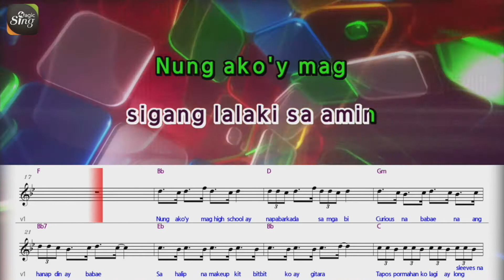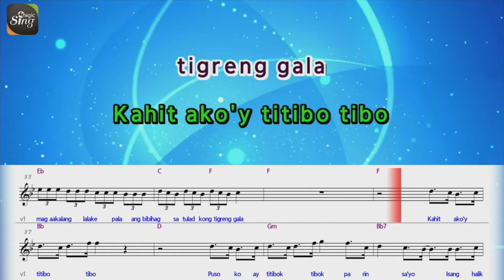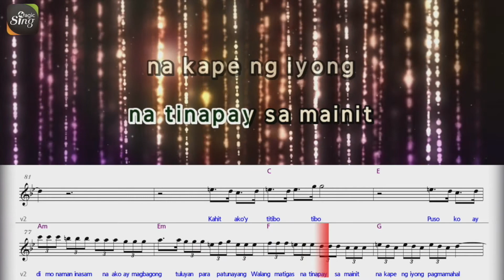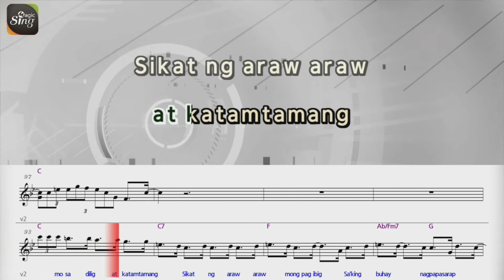[MAGICSING Karaoke] MOIRA DELA TORRE_TITIBO TIBO karaoke | Tagalog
Check out more songs to sing in the our MAGICSING karaoke application.
Sing hit songs with weekly update.